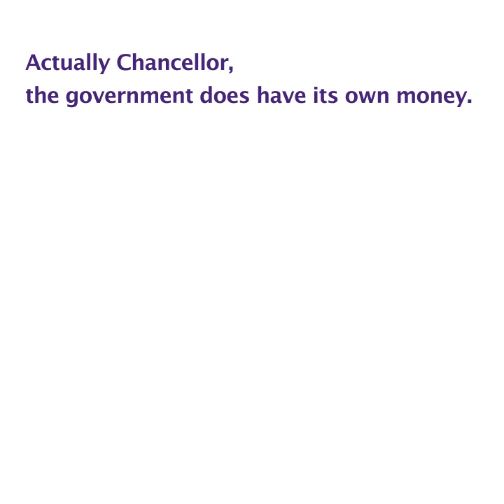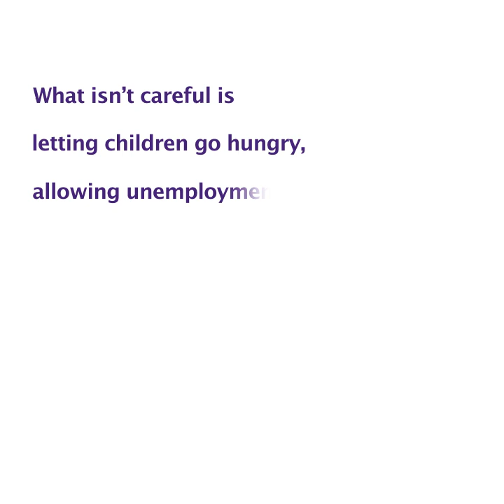Rishi Sunak gets 3 things wrong about government spending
In his AskRishi twitter Q&A last week, the Chancellor got three things wrong about government spending.